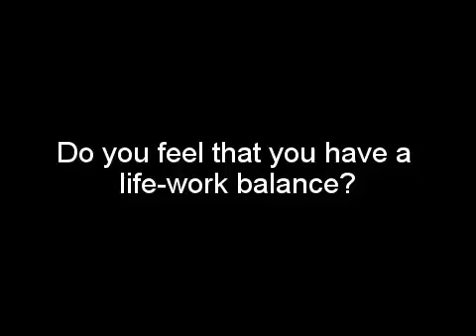9 16 SK